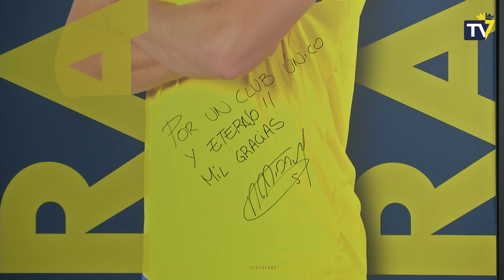Jon Ander Garrido: "Ha sido un viaje precioso" | Cádiz Club de Fútbol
El mediocentro vasco se despidió del fútbol en un emotivo acto en la sala de prensa del Nuevo Mirandilla

Todo el contenido al momento y en exclusiva en nuestra plataforma WebTV